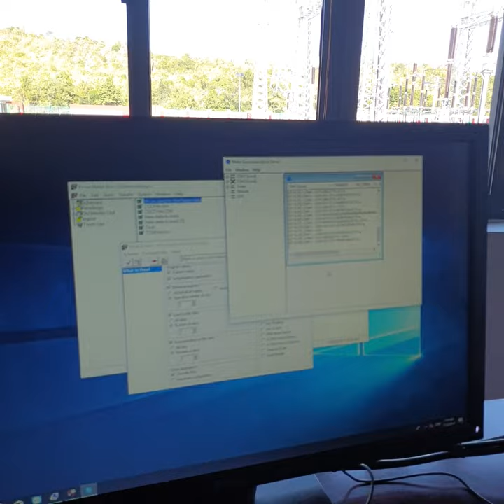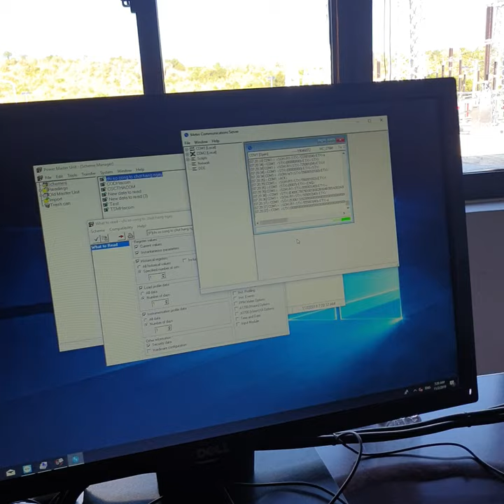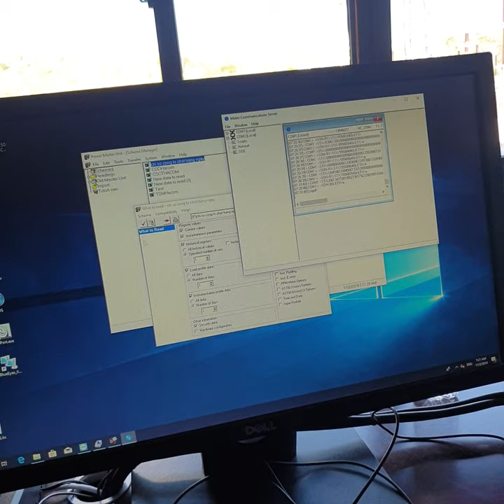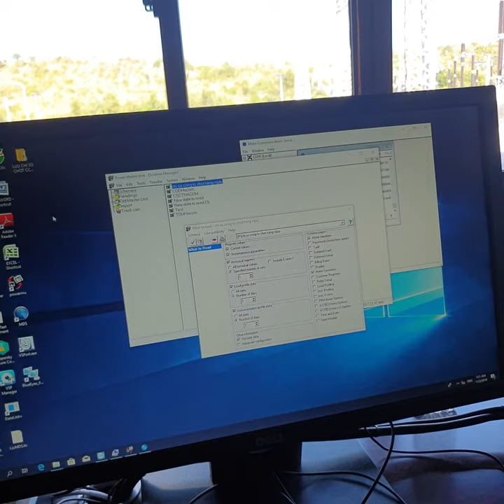Chốt công tơ điện mặt trời